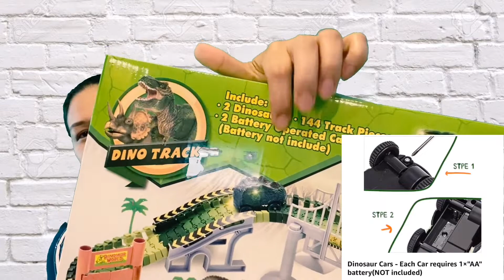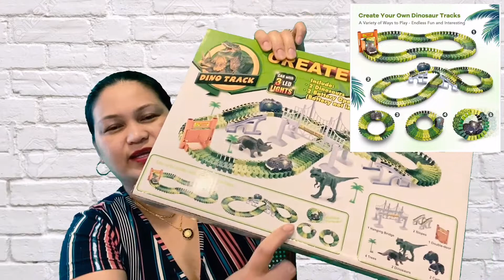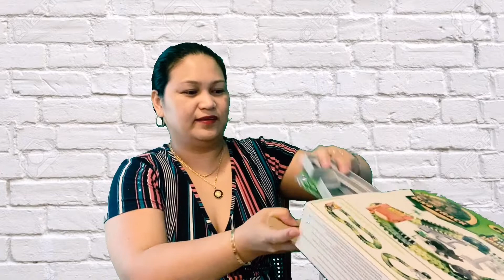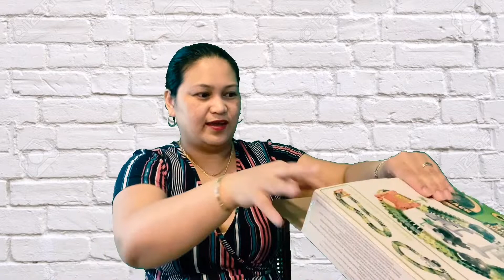Unboxing Dinosaur Toys Playset Track l Affordable l Honest Review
teamtabor channel

Thank you so much Toyk for the opportunity.

Dinosaur Toys,156pcs Create A...

Hi Everyone ,

Teamtabor Channel is about Tabor Family. Our Family Videos includes, Me (Jackie) my husband  (Gary) , Dylan my eldest son and Arianna my youngest daughter .We are iving a simple life here in USA.Hope you guys have a wonderful day!

If you are new to my channel a BIG VIRTUAL HUG to you and  WELCOME to the family. I hope you enjoyed this video!

2.  "Its fair use" No copyright is claimed and to the extent  that material may appear to be infringed , I assert that such alleged infringement is permissible under U.S. and Philippine copyright law. If you believe material have been used in an unauthorized manner, please contact the poster.
3. This Video is not associated with any company or products mentioned on the video

CAMERA : IPHONE11 PRO MAX
EDITOR : KINEMASTER
THUMBNAIL : PHONTO

Send me something here:
1025 Eastgate Drive
Salina Kansas Usa
67401